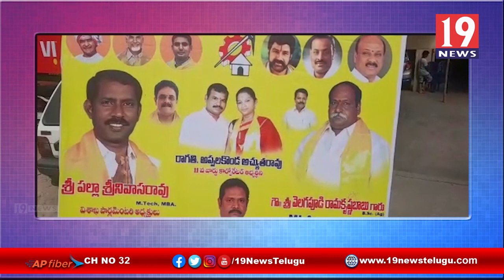విశాఖ పార్లమెంట్ అధ్యక్షుడు పల్లా శ్రీనివాస్, ఎమ్మెల్యే వెలగపూడి ఆధ్వర్యంలో టిడిపిలో చేరిన 50 మంది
విశాఖ పార్లమెంట్ అధ్యక్షుడు పల్లా శ్రీనివాస్ తూర్పు నియోజకవర్గ ఎమ్మెల్యే వెలగపూడి రామకృష్ణ ఆధ్వర్యంలో టిడిపి పార్టీలో చేరిన 50 మంది | 19 Newstelugu